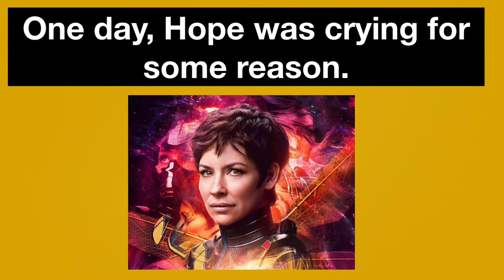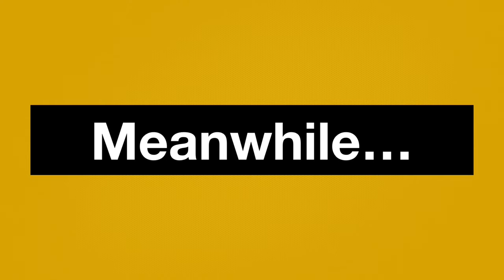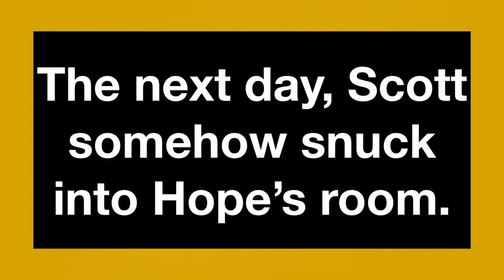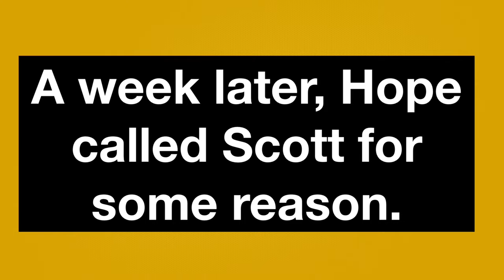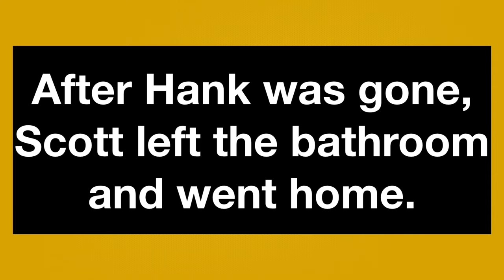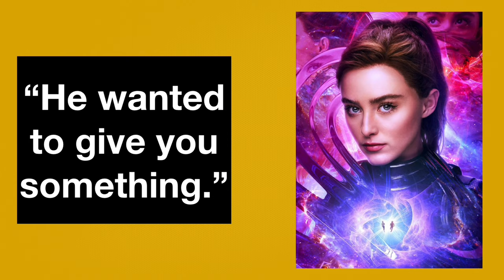Ant-Man Fan Fiction: Broken Hope 💔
Scott Lang has a completely normal and totally reasonable reaction to seeing Hope with a cast on her leg.
Like our Channel?